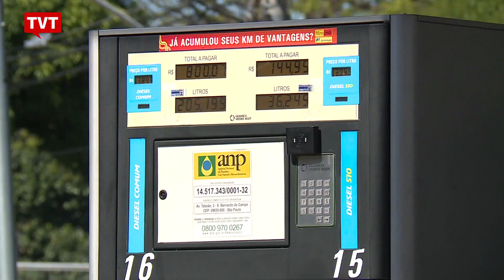Não vai fazer falta? Caminhoneiros desdenham de redução no diesel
Pelo menos em São Bernardo,no ABC paulis a redução foi vista com ressalvas.Além disso,os caminhoneiros criticaram o uso de verba a ser usada em programas sociais para bancar o acordo.Especialista acredita que, somente reforma tributária pode solucionar o problema.